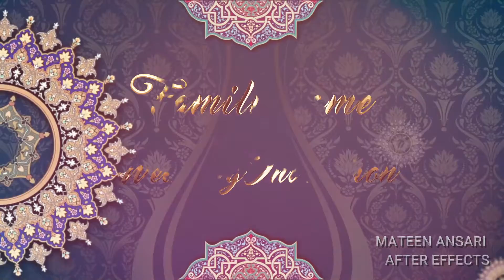Muslims Wedding Invitation Empty Fee to Use By Mateen Ansari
Hello
 Fellow Graphic Designers
feel free to Use this Wedding Background for
personal or Commercial use
and if You Like My Video